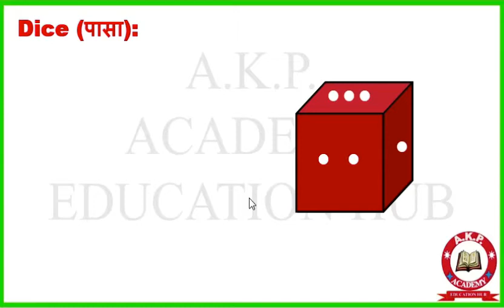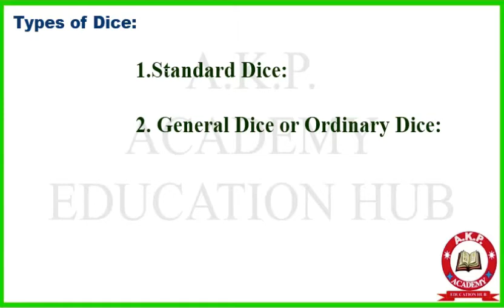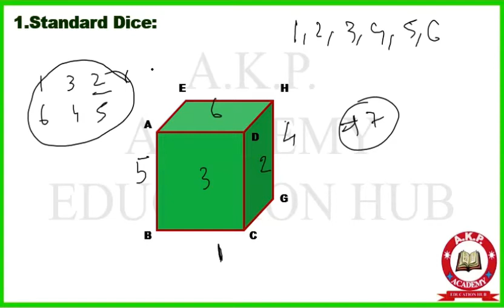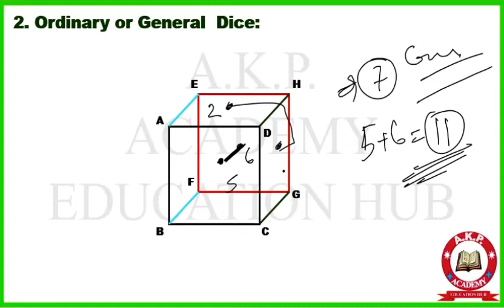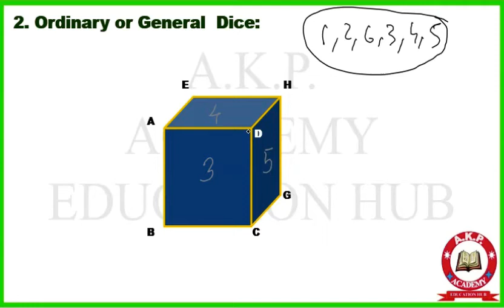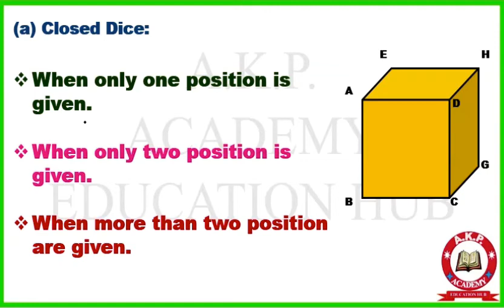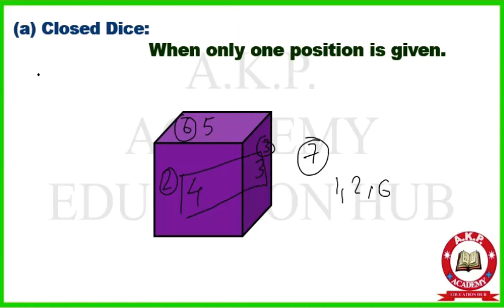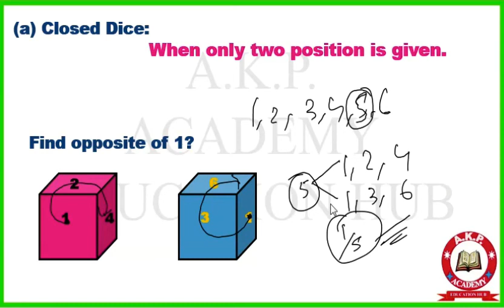Dice (पासा) Lecture-1 for all competitive exam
Important Topic for all competitive exam
PCS,
SSC-CGL/CPO/CHSL/STENO,
Railway(JE,NTPC,GROUP-D),
U.P.Police,
IBPS,Bank,RBI,SEBI,
Dice, PAASA,
SSC books:
A Modern Approach to Logical Reasoning by R.S. Aggarwal (2019-20 Session)
Kiran SSC Mathematics Chapterwise & Typewise Solved Papers 1999 Till Date 9500+ Objective Questions For SSC CGL Tier I & II, SSC CHSL, SSC Stenographer, FCI, Delhi Police, SSC CPO, Etc. English
SSC CGL Practice Sets Pre Exam Tier-I 2018
Kiran SSC Mathematics Chapterwise & Typewise Solved Papers 1999-Till Date 9500+ Objective Questions Hindi (2693)
Kiran’s SSC English Language Chapterwise Solved Papers 1997 March 2018 – 2259
Kiran’s SSC General Awareness Chapterwise & Typewise Solved Papers 1999 March 2018 English -2213
Lucent's General Science (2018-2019) Session

RRB Practise set  2019:
RRB NTPC Solved Papers
Kiran's Railway RRB NTPC Stage-I Online Exam Practice Work Book
Kiran's Railway (RRB) NTPC Non-Technical Popular Categories Prelim & Main Stage-I & Stage-II 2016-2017 Solved Paper – English ((Useful For: ... and Isolated Categories, Level-1 Posts)
Railway Non-Technical CBT Question Bank 1997 till Date – 2047

Net 2019
NTA UGC - NET/SET/JRF Paper I - Teaching and Research Aptitude | Includes 2019 Paper | Third Edition | By Pearson
UGC NET Paper 1 - 32 Solved Papers (2019 to 2004) 2nd Edition
NTA UGC - NET/SET/ JRF Paper I - Sikshan Evam Shodh Abhiyogita | Includes 2019 Paper | Third Edition | By Pearson
Mathematical Reasoning: Analogies, Metaphors, and Images (Studies in Mathematical Thinking and Learning Series)
Magical Books On Quicker Maths (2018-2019) Session by M. Tyra